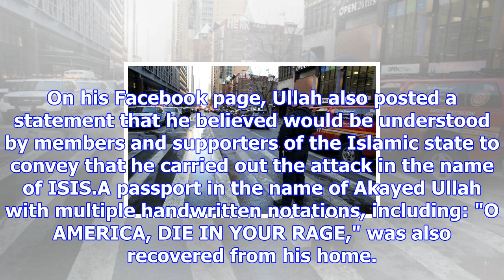'trump you failed to protect your nation,' says new york blast suspect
The device exploded prematurely yesterday between two subway platforms near Port Authority (Reuters)...